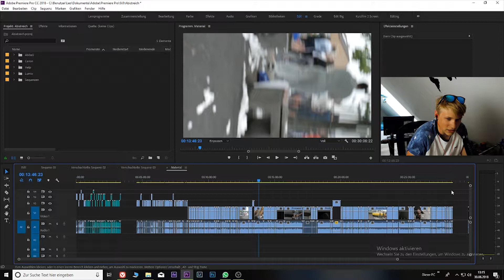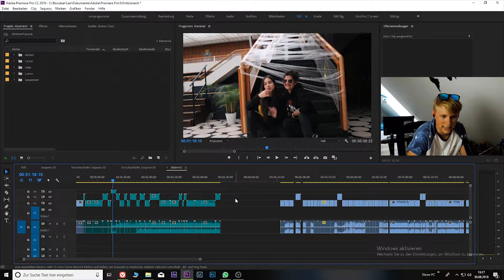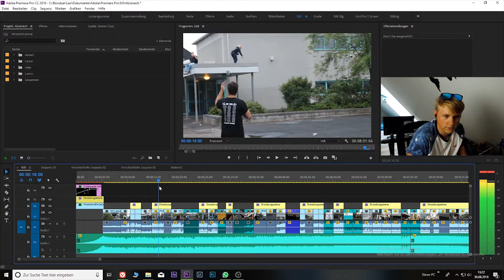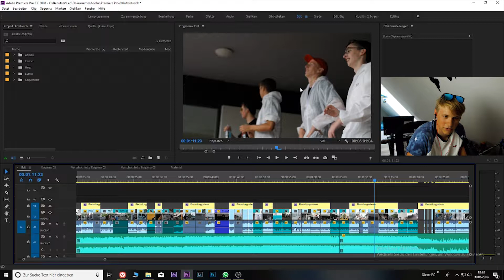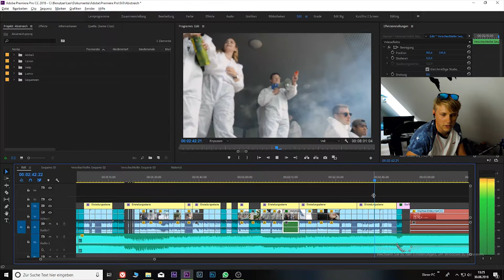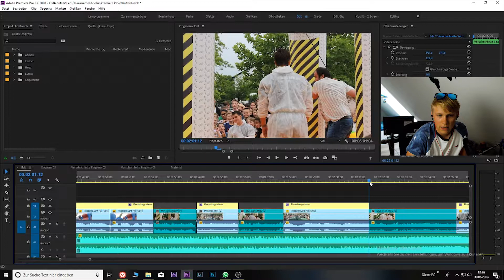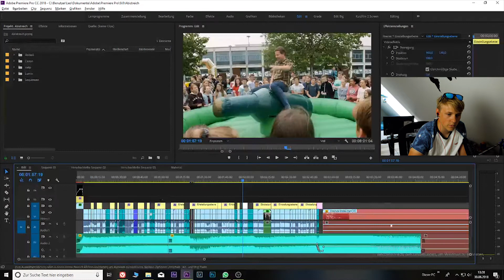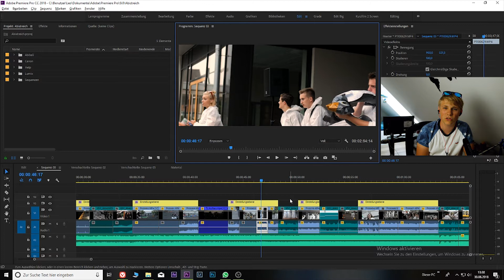Eventfilme schneiden l MC Juni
Im heutigem Video, zeige ich euch wie ich einen Eventfilm schneide und gebe euch Tipps für euer nächstes Projekt...

Viel Spaß...

Introlied:
NOWË // Just some Melodie